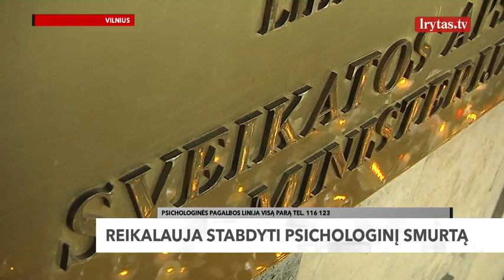Medikų atstovas apie iš gyvenimo pasitraukusį kolegą: „Buvo visaip žeminamas“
Medikų bendruomenė, pagerbė iš gyvenimo pasitraukusio Vilniaus respublikinės universitetinės ligoninės gydytojo atminimą. Iš valdžios reikalaujama imtis veiksmų, kad daugiau tokie atvejai nepasikartotų. {[TABLE]}